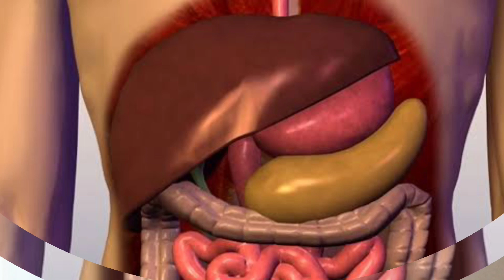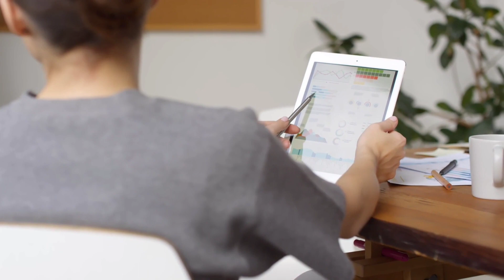भूल कर भी खाली पेट न खायें ये चीज़े | FOODS TO EAT & AVOID ON EMPTY STOMACH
भूलकर भी खाली पेट न खायें ये चीज़े हो सकती है कई बीमारिया FOODS TO EAT & AVOID ON AN EMPTY STOMACH चीज़े जो हो सकती है जानलेवा हमें खाली पेट कभी नही खानी चाहिए khali pet chai pine ke nuksan

 dosto,
hamari rozana zindagi mein kai baar hamare pas yeh sochne ka samay tak nahi hota ki ham kab kya kha rahe hai,
aise mein kai baar ham bhukh lagne par ya subah uth kar khali pet kai aisi chize kha lete hai
jo ki hame khali pet bilkul nahi khani chahiye,
or fir uski wajah se baad mein kai tarah ki problem face karni padhti hai or hame asli karan kabhi pata nahi chal pata